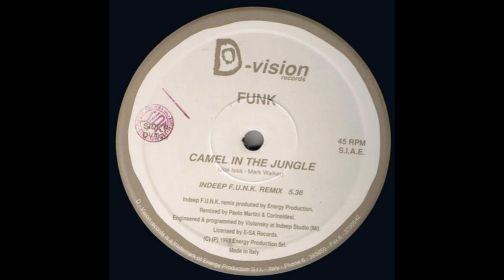Camel In The Jungle ‎– Funk (INDEEP F.U.N.K. REMIX)